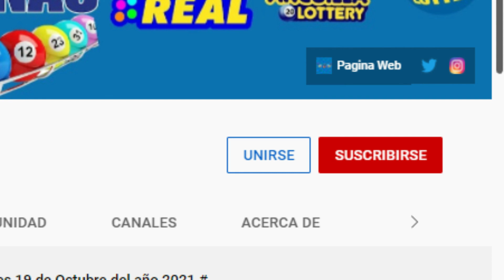Lotería Nacional Resultados de hoy 23 de Diciembre del 2021